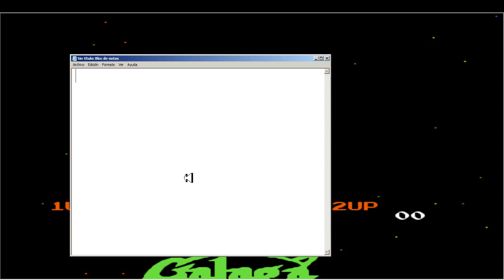Galaga Juego clasico Marrerop